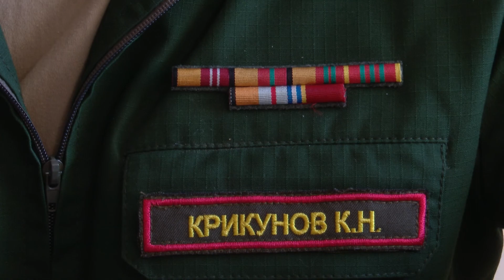Набор в ВУЦ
Военная специальность без отрыва от основного образования. В Военном учебном центре ЮУрГУ начался новый набор.